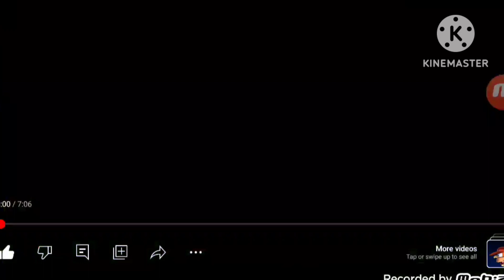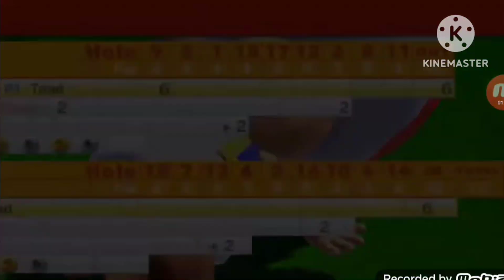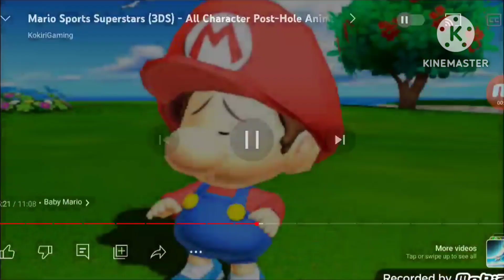The Mario Characters' Reaction to/when (BAD THING) (Feel Free to Caption This)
Taken from Mario Golf: World Tour's Double Bogey Animations.
Feel Free to Caption this for when Something bad happens.
Credit to @NintendoAmerica for Mario Golf: World Tour.